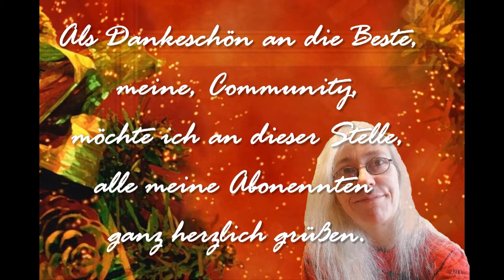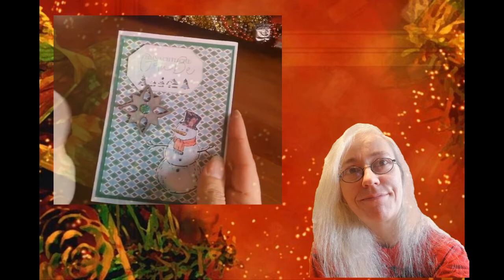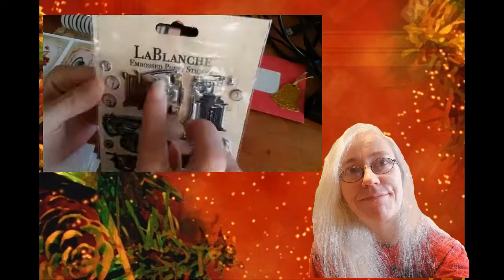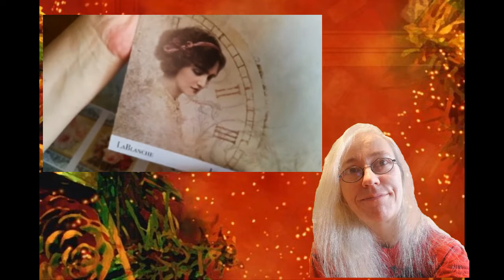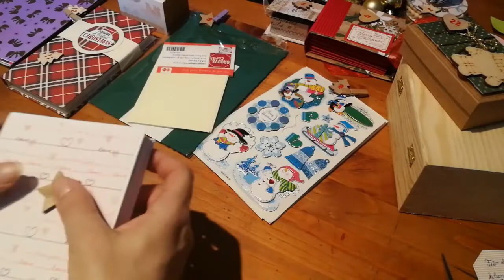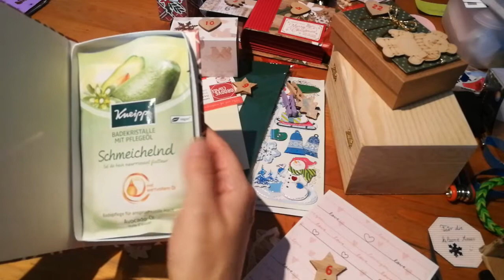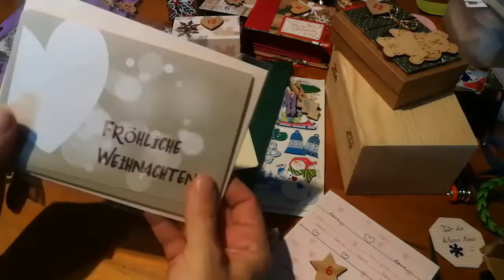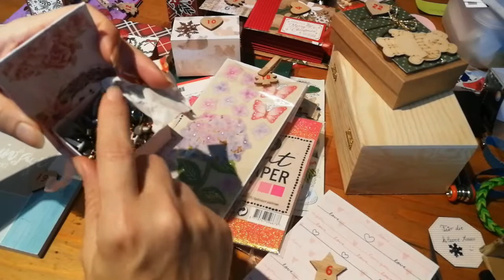🎄✨Das letzte Video in diesem Jahr |Ein 💖liches Dankeschön an meine treue Community🎄🥂🍾